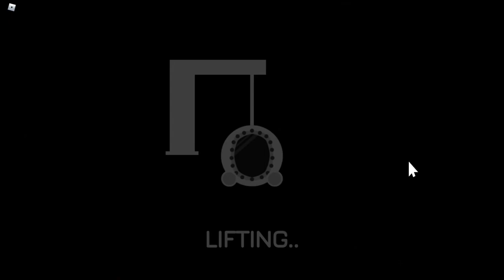Spooky man mean to moth :( | Submarine Simulator: episode 2 [Link in desc]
Why does spooky man have to be so mean to me :(
Submarine Simulator is cool check it out here!